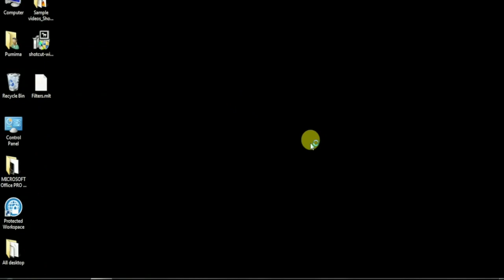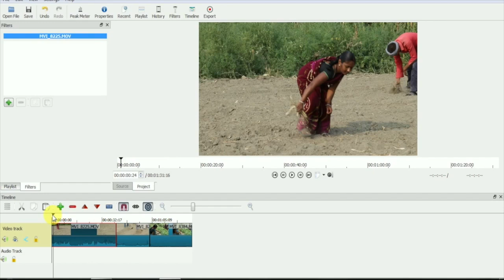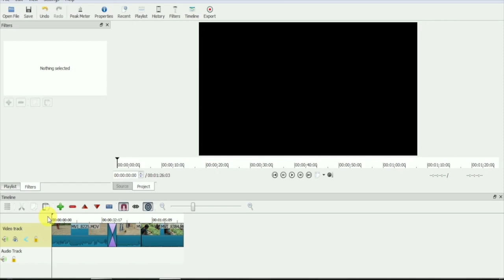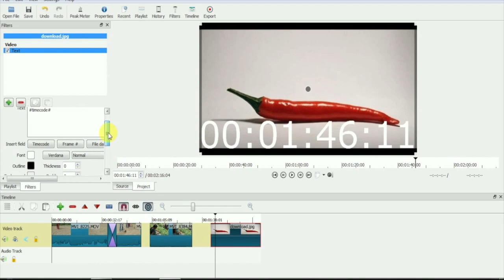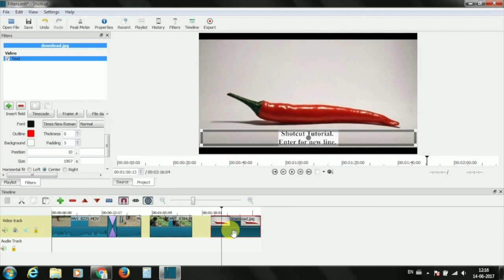Shotcut filters eng